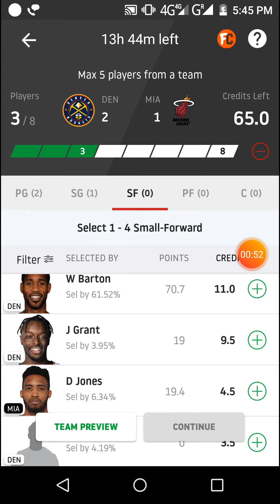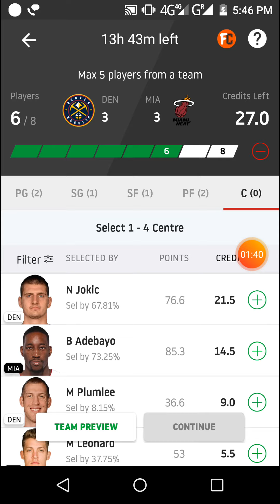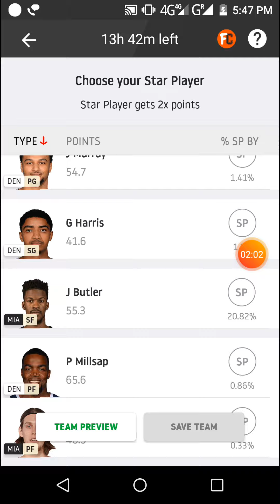DEN vs MIA Dream11 Nba match...Nba 2019-20...